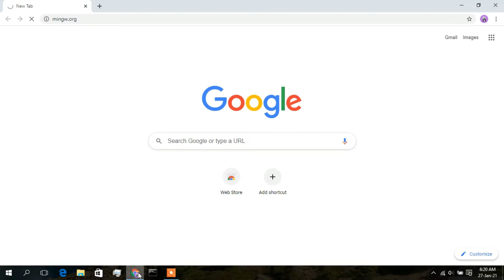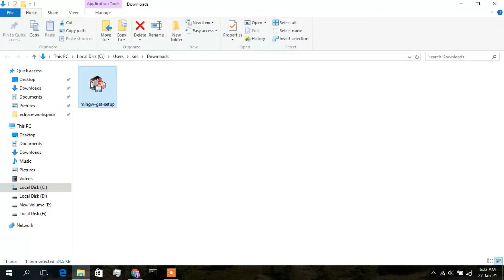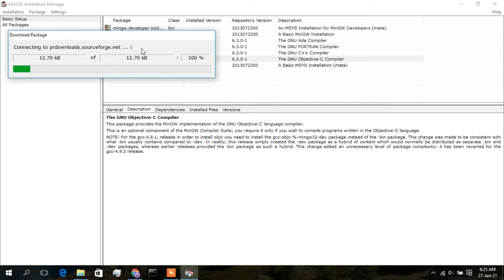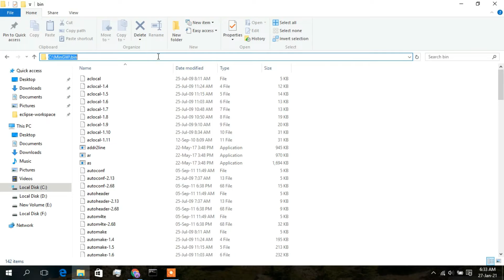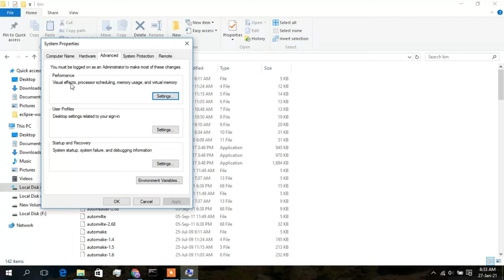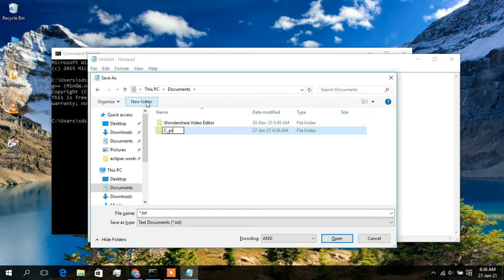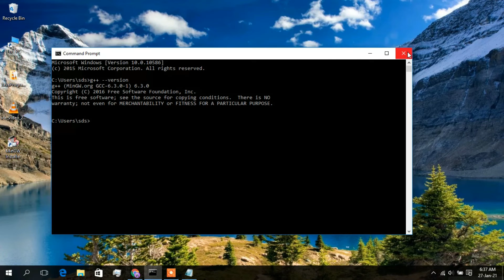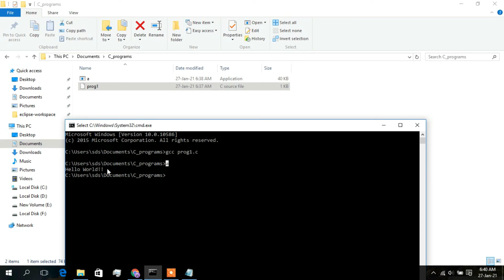How to install MinGW w64 on Windows 10 [2022 Update] MinGW GNU Compiler for C & C++ Programming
Hello Everyone! Today in this video I am going to step by step guide you How to download and install MinGW-w64 (Minimalist GNU for Windows) toolset (gcc g++ gdb) for developing C and Cpp programs on Windows 10 OS.

After that, I am also going to show you How to Create your First Hello World Program in C programming and how to compile and run on command Line Interface.

To write code do install CodeBlocks. For that, I have made a video on How to install CodeBlocks IDE on Windows 10 [2021 Update] MinGW GCC Compiler for C & C++ Programming.

Now How to install MinGW w64?
Step 1. First You need to download MinGW for windows 10. For that just go to the following link:
This page will lead to the MinGW Sourceforge download page.

Now after downloading MinGW save the file to the disk and follow the next step for installation.

Step 2. Install MinGW
Double click to run the MinGW installation file. Just follow the prompt as shown in the video and install MinGW in your OS.

Step 3. Now you need to set the environment variables, so for which you need to paste the bin path. If you face any difficulty just follow the video.

What’s the MinGW w64 compiler?
- MinGW, formerly mingw32, is a free and open-source software development environment to create Microsoft Windows applications. The development of the MinGW project has been forked with the creation in 2005–2008 of an alternative project called Mingw-w64.

Topics addressed in this tutorial:
Best C++ Complier: How to Install MinGW in Windows 10, Windows